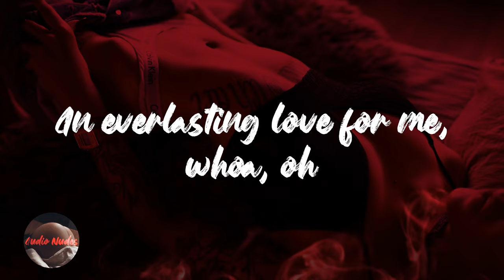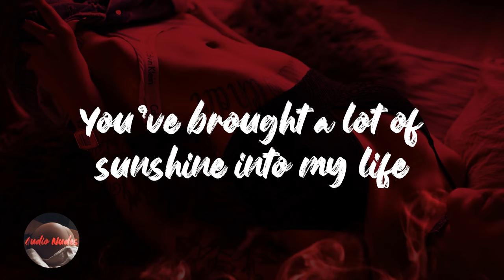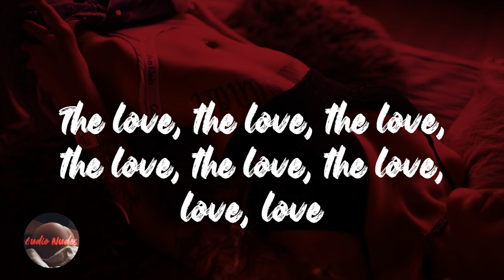Natalie Cole - This Will Be (An Everlasting Love) (Lyrics)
Lyrics This Will Be (An Everlasting Love) - Natalie Cole

This will be
An everlasting love
This will be
The one I've waited for
This will be
The first time anyone has loved me, oh
I'm so glad
He found in time
And I'm so glad that
He rectified my mind
This will be
An everlasting love for me, whoa, oh
Loving you
Is some kind of wonderful
Because you've shown me
Just how much you care
You've given me the thrill of a lifetime
And made me believe you've got more thrills to spare, oh
This will be
An everlasting love, oh, yes, it will now
You've brought a lot of sunshine into my life
You've filled me with happiness I never knew
You gave me more joy than I ever dreamed of
And no one, no one can take the place of you, ooh
This will be, you and me, yes, siree, eternally
Huggin' and squeezin' and kissin' and pleasin'
Together forever through rain or whatever
Yeah, yeah, yeah, yeah, you and me
So long as I'm livin' true love I'll be givin', to you I'll be servin'
'Cause you're so deservin'
Hey, you're so deservin'
You're so deservin', yeah, yeah, yeah
Oh
The love, the love, the love, the love, the love, the love
The love, the love, the love, the love, the love, the love, love, love